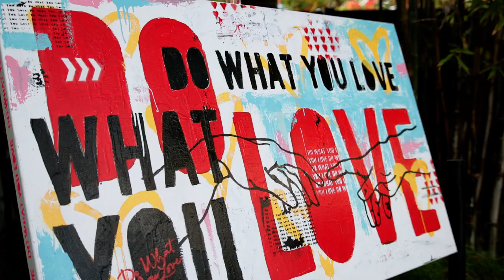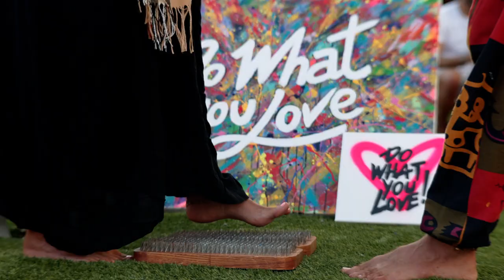Do What You Love Artist - AUREA Event 2023